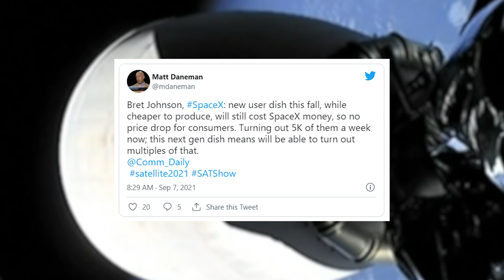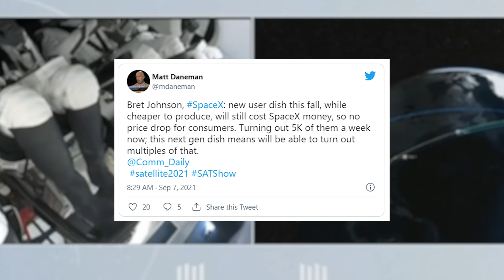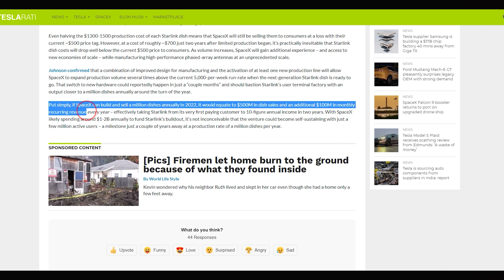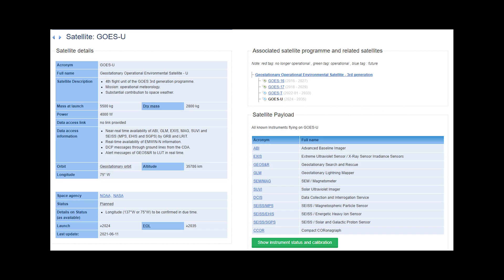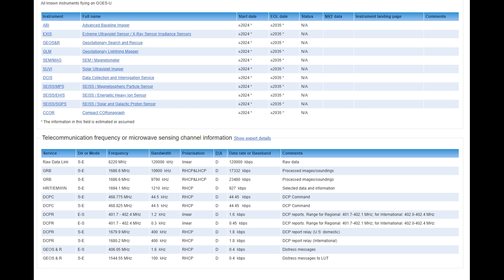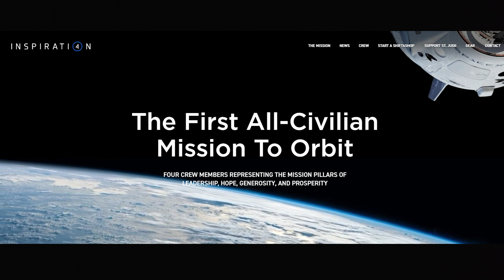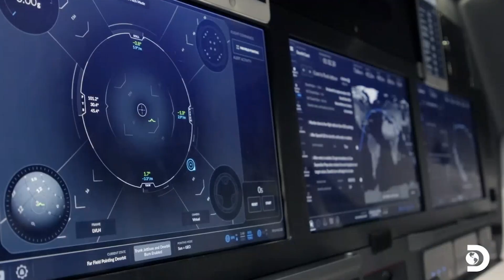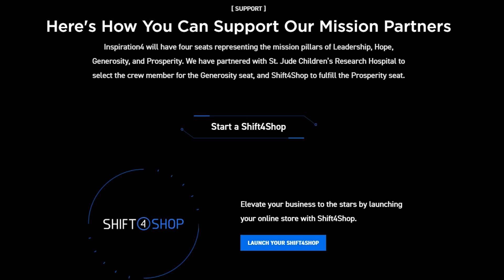Space X Inspiration 4, Starlink Lower Cost, SpaceX Wins Another Contract with Nasa.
In todays episode of Space X and Starlink News, I cover details about the new version of the Starlink User Terminal, or Dishy McFlatface, that mounts on your sits in your yard. We talk about recent announcements that the new dish will be cheaper and faster produce. But can SpaceX and Starlink keep up with the demand? And will Starlinks new user terminal be cheaper for you?
Space X wins another contract with NASA to launch the GOES-U Weather Safelight, and prepares to launch 4 citizens in an around the earth orbit lasting 3 Days. If you are not familiar with this mission is a good one, with a Billionaire on board but 100 Million donation and counting to St. Jude's Children's Hospital.

00:00 - Introduction to this week episode
00:20- Starlink Dish to get cheaper and faster to make?
04:01 - Space X wins Nasa contract to launch the GOES-U Satelite
06:04 - Space X to launch private citizens to orbit, for 3 days!
08:15 - My take on this weeks news